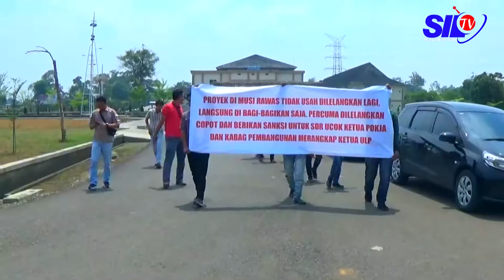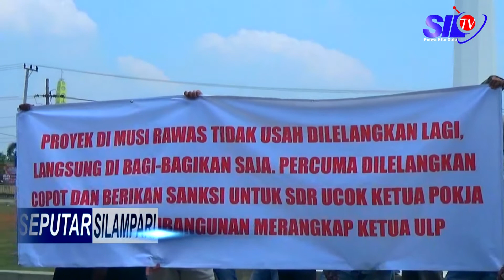SEPUTAR SILAMPARI - ALIANSI JASA KONTRUKSI GRUDUK KANTOR BUPATI MURA